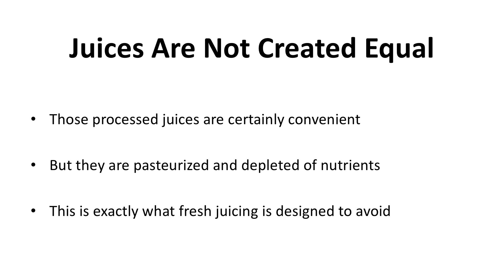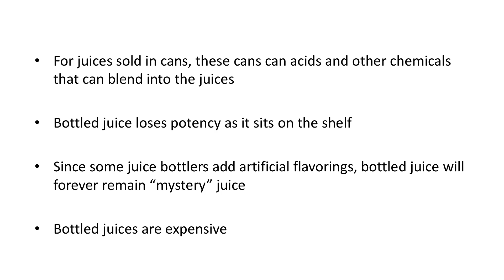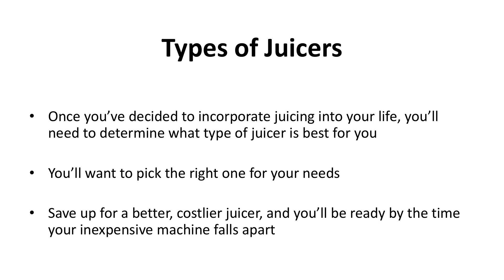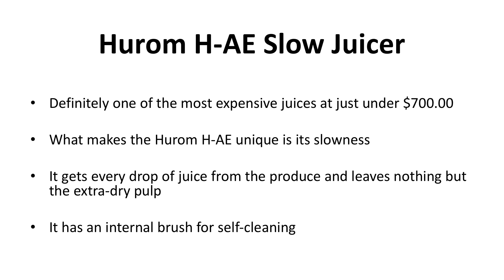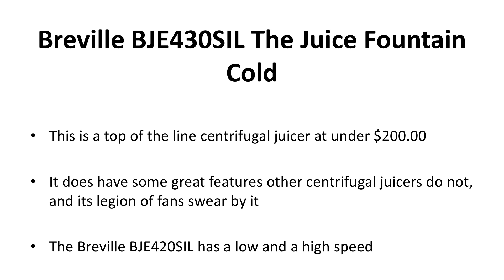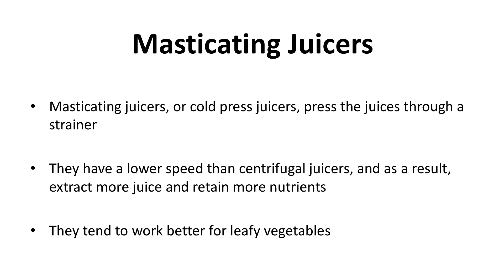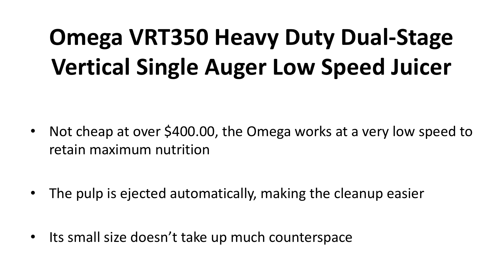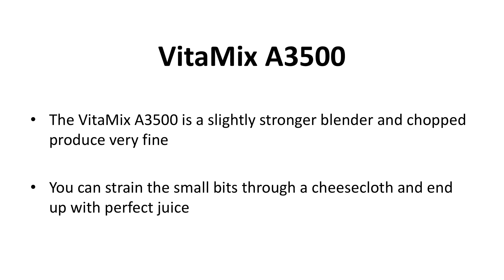Store Bought Or Home Made Juice 👉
This channel includes many educational and health related videos on many subjects like health, illness, cure, health tips and A healthy guide for everyone